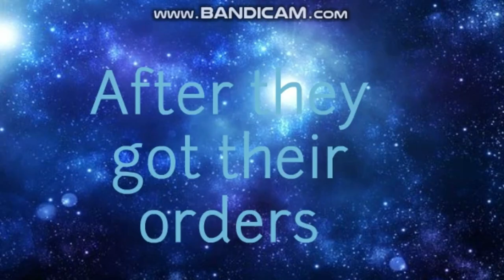Eric Cartman Misbehave to the way the super mario bros movie premiere/GROUNDED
This Video is comedy purposes